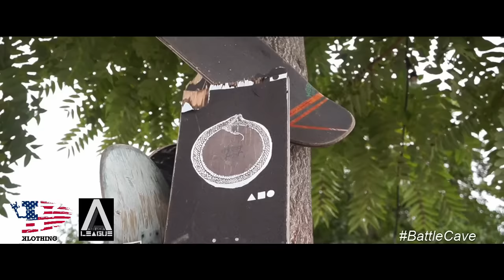S.N.A.P VS BIG SHO Battle Cave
Hanknationtv & alpha league presents battle cave... who will be the king of the cave?